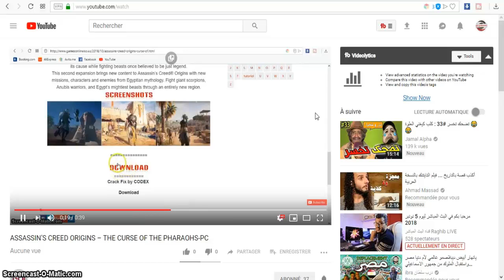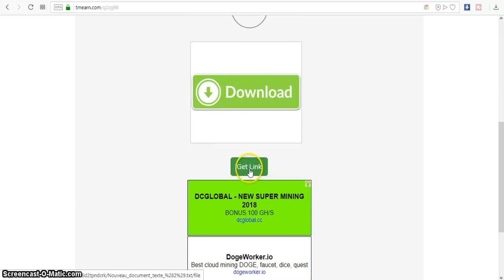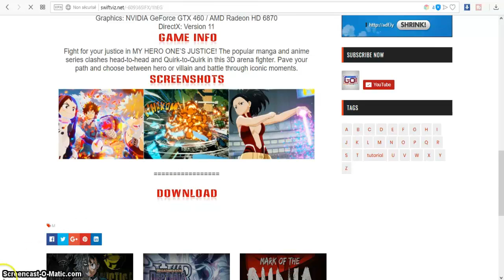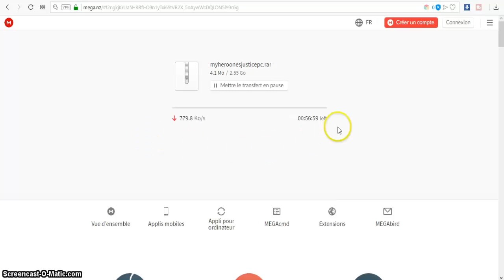DOWNLOAD YOUR PC GAMES IN LESS THAN 60 SECONDE